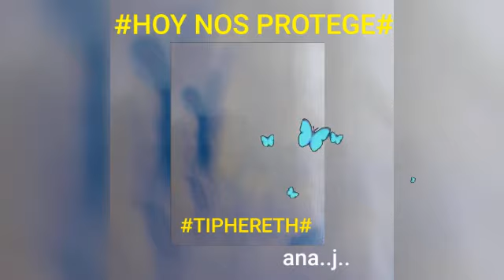HOY ESTARA A..TU LADO#TIPHERETH#✨